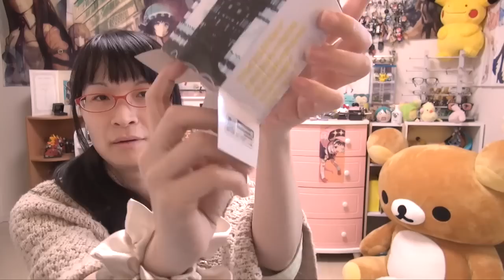UFOキャッチャー 忍と羽川を取ってきたので開ける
►UFOキャッチャー[関連プレイリスト]

►MEGUMI公式グッズはこちら